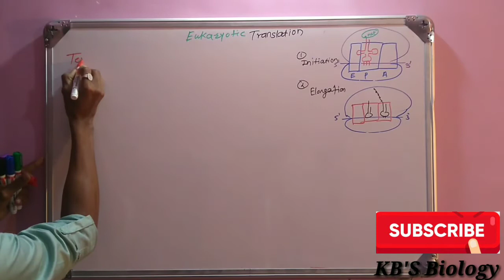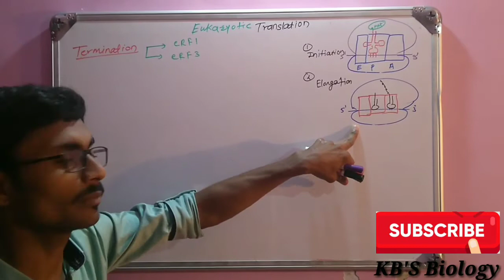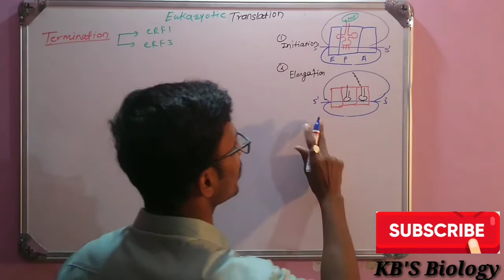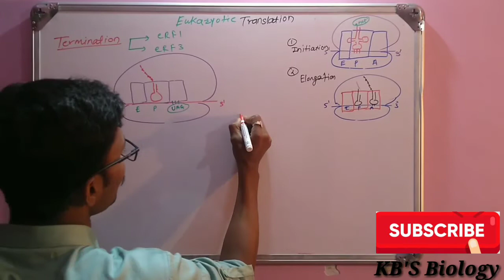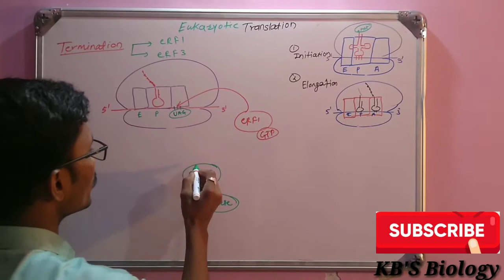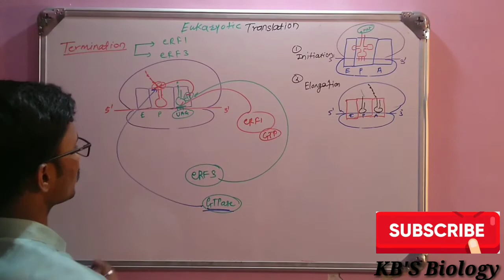Translation termination in eukaryotes in hindi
Hello friends welcome back to our channel KB'S Biology. in this particular video we will discuss about elongation process of eukaryotic translation.tranlastion mechanism and process same as the prokaryotic translation but small difference in that.. in this particular video we will discuss about initiation and introduction of eukaryotic translation.stay tuned and watch video.To know this all must watch my video.Also subscribe my channel and press bell icon for getting notifications of my New uploads.